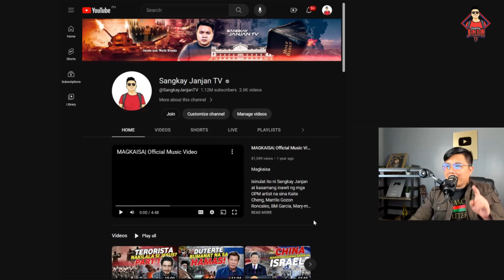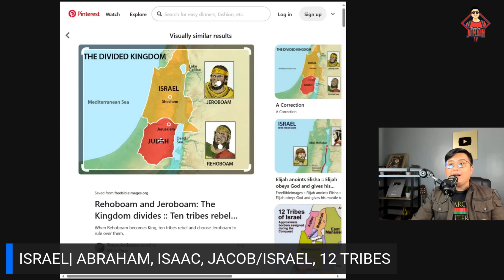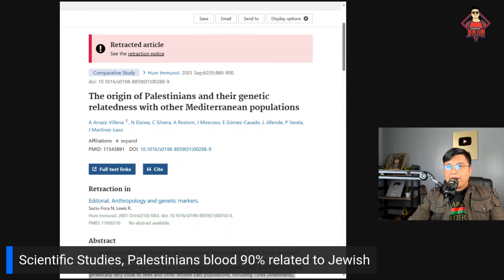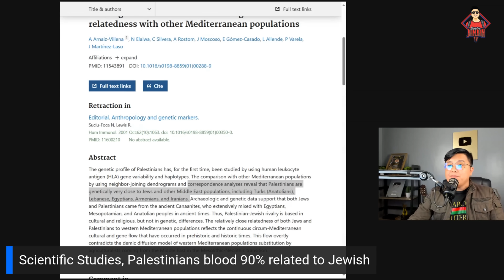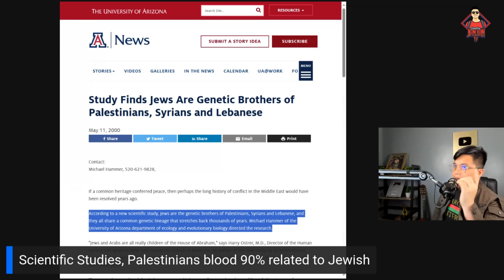MALAKING SIKRETO NG PALESTINE AT ISRAEL!! (Buong mundo magugulat)